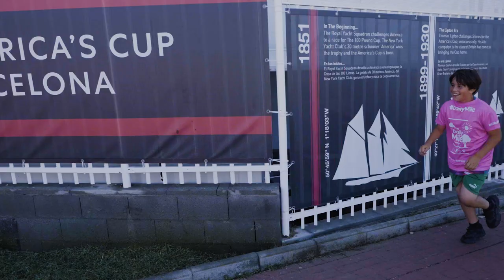The Daily Mile x INEOS Britannia event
We celebrated Catalan schools' involvement with The Daily Mile at the INEOS Britannia base in Barcelona.